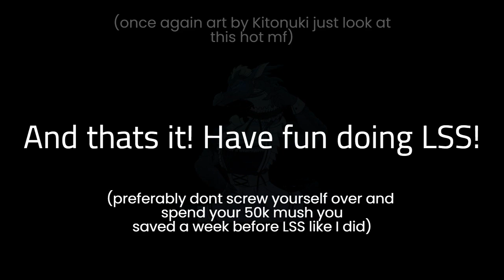LSS EVENT IS OUT! Doing the first mission! | Creatures of Sonaria Roblox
LSS is out!

hehe maidbreaker

meh thumbnail coming in a sec